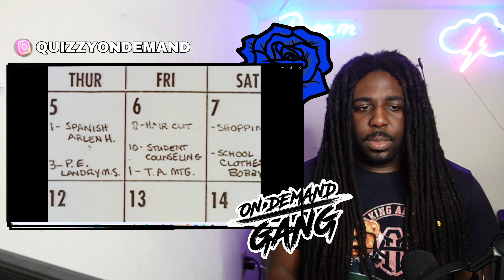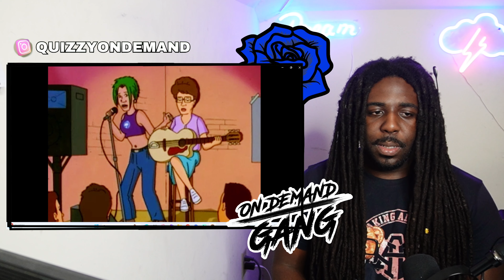BOBBY TAKES DRUGS !! | King of The Hill ( Season 2 , Episode 21 )